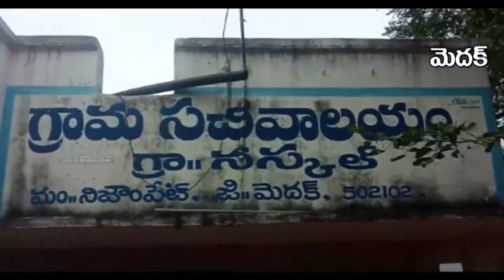మెదక్|నస్కల్ గ్రామని సందర్శించిన ఫారెస్టు ప్లస్ టూ అధికారులు || RSNTVTelangana